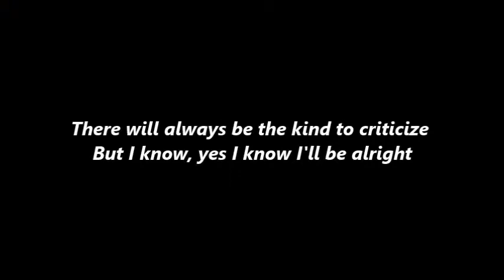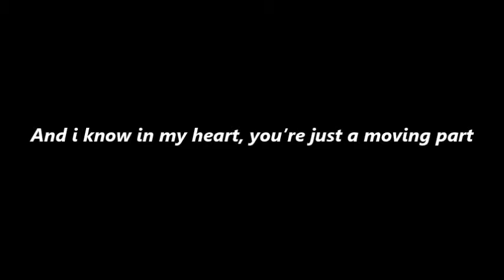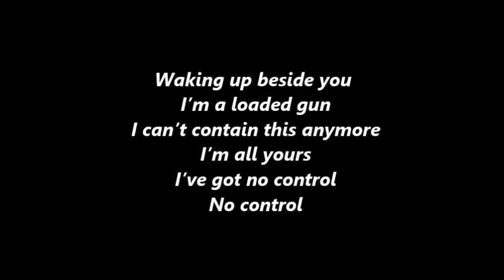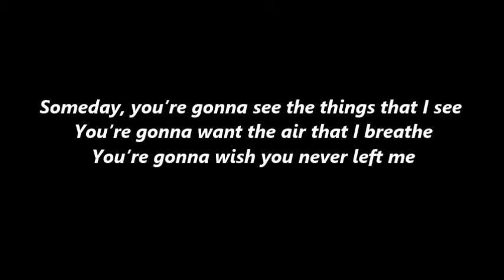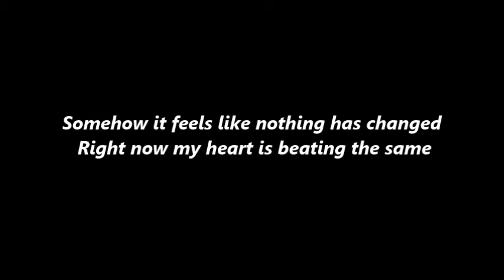Louis Tomlinson solos in Four with lyrics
Who Has The Best Voice? Louis?